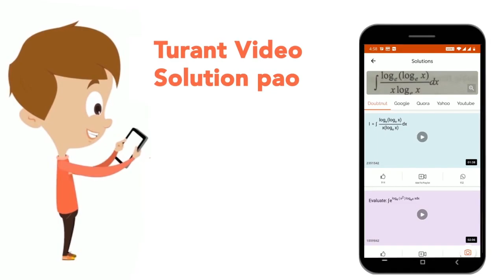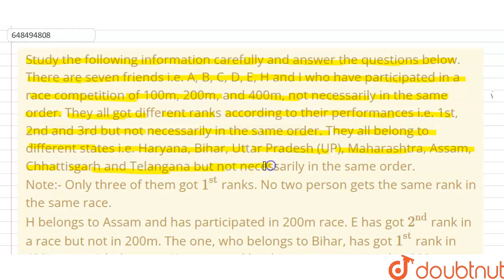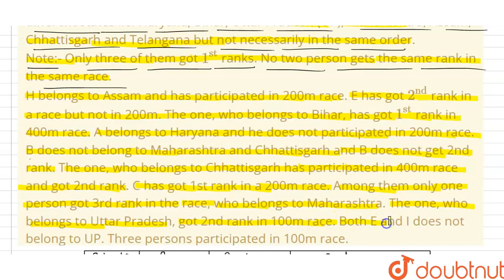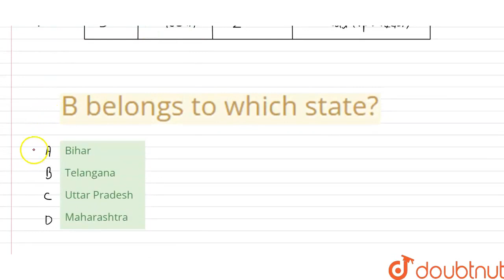Study the following information carefully and answer the questions below. There are seven friend...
Study the following information carefully and answer the questions below. There are seven friends i.e. A, B, C, D, E, H and I who have participated in a race competition of 100m, 200m, and 400m, not necessarily in the same order. They all got different ranks according to their performances i.e. 1st, 2nd and 3rd but not necessarily in the same order. They all belong to different states i.e. Haryana, Bihar, Uttar Pradesh (UP), Maharashtra, Assam, Chhattisgarh and Telangana but not necessarily in the same order. Note:- Only three of them got 1^(st) ranks. No two person gets the same rank in the same race. H belongs to Assam and has participated in 200m race. E has got 2^(nd) rank in a race but not in 200m. The one, who belongs to Bihar, has got 1^(st) rank in 400m race. A belongs to Haryana and he does not participated in 200m race. B does not belong to Maharashtra and Chhattisgarh and B does not get 2nd rank.The one, who belongs to Chhattisgarh has participated in 400m race and got 2nd rank. C has got 1st rank in a 200m race. Among them only one person got 3rd rank in the race, who belongs to Maharashtra. The one, who belongs to Uttar Pradesh, got 2nd rank in 100m race. Both E and I does not belong to UP. Three persons participated in 100m race.B belongs to which state?
Class: 14
Subject: REASONING
Chapter: CATEGORIZED BASED PUZZLE
Board:GOVT

👉 Have Any Query? Ask Us.